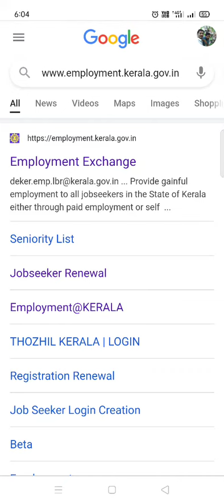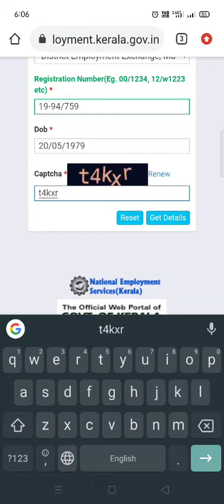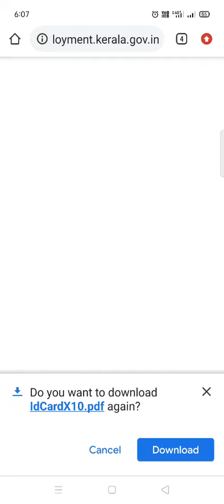Renewal Employment Exchange